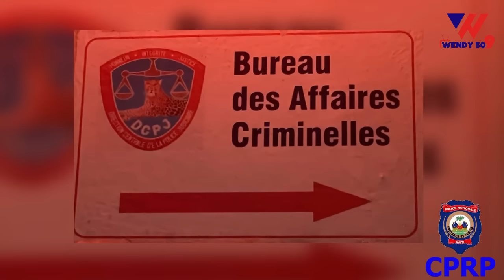Sekou-Pou Komisè Muscadin Revokasyon pouli / se sa Pierre espérance / Zen Pu rèd la Police Frape